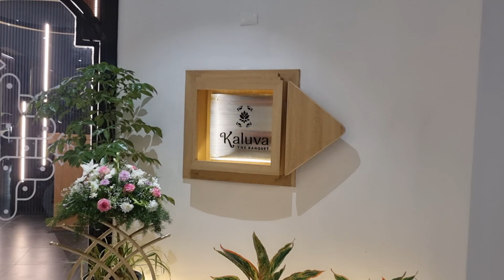A day vlog| Empty home tour? || Dream come true || DIML || Rishisthings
DIML (Day In My Life)